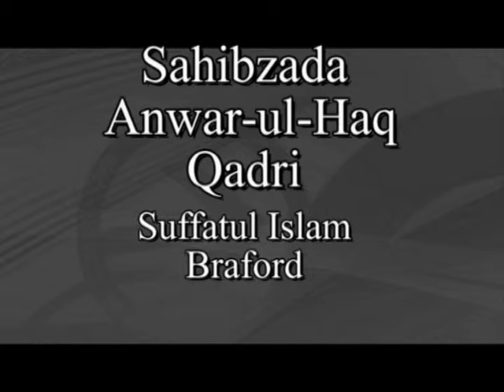Sahibzada Anwar-ul-Haq Qadri ..Binaat-e-Rasool Conference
Binaat-e-Rasool SAW Conference
Ahlesunnatmedia